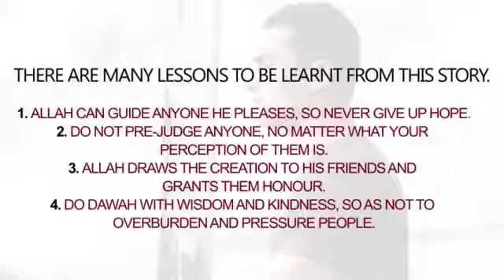When Aamir Khan [Bollywood] met Maulana Tariq Jameel 2012